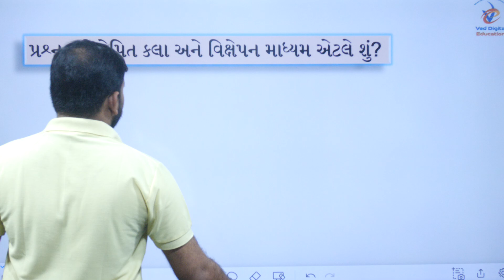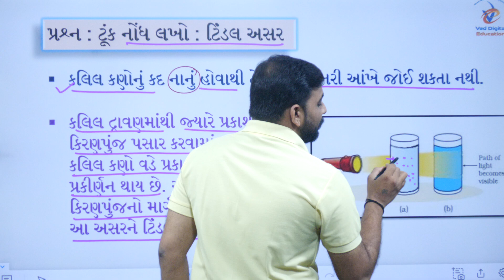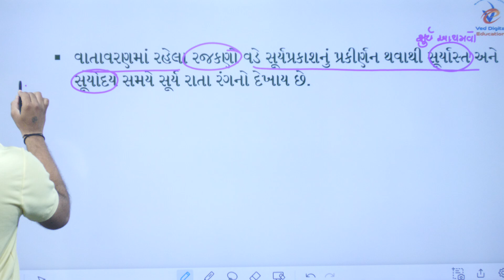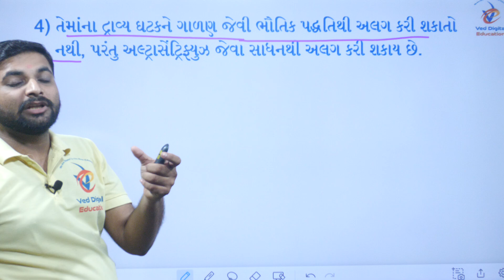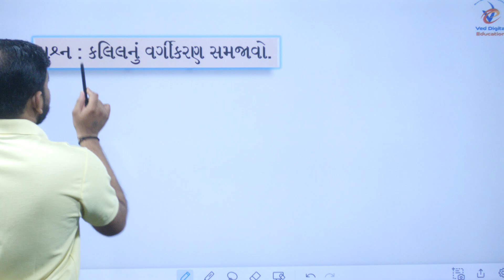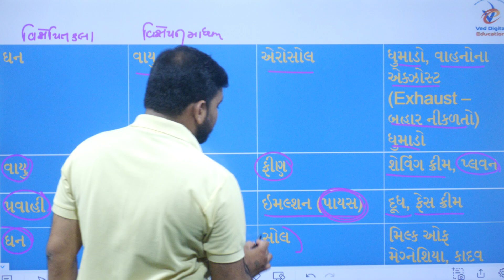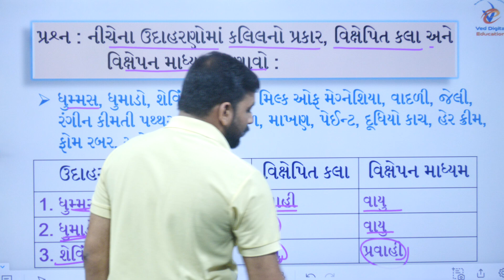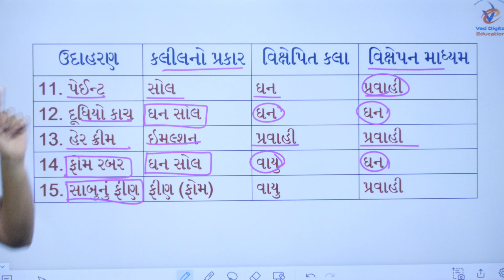std 9 science chapter 2 solution, dhoran 9 vigyan path 2 samajuti, ધોરણ 9 વિજ્ઞાન પાઠ 2,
std 9 science chapter 2 solution,
dhoran 9 vigyan path 2 samajuti,

EDUCATION
Hi

About this video :-
ધોરણ 9 વિજ્ઞાન પાઠ 2,